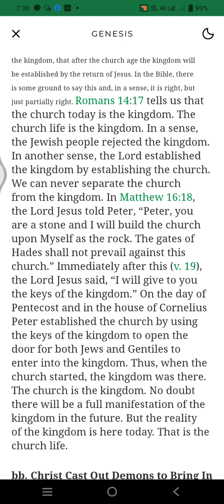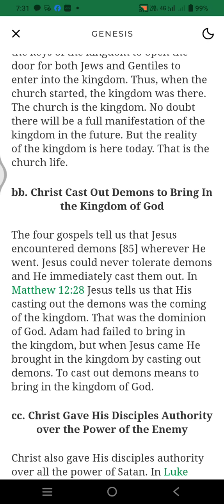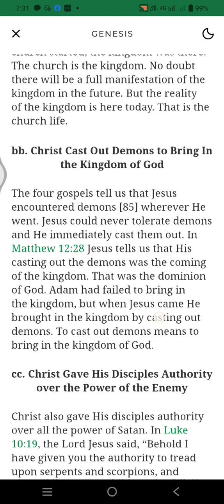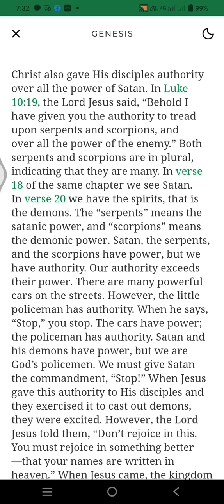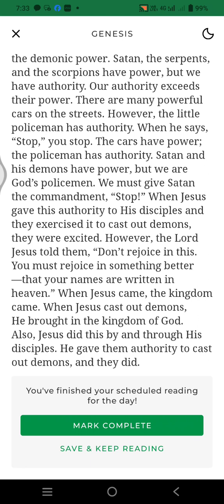Life study of Genesis 5 minutes reading program -day 47